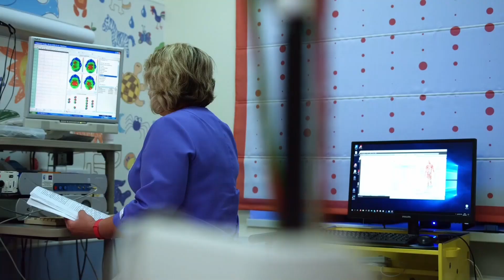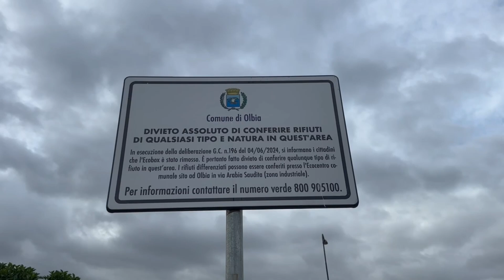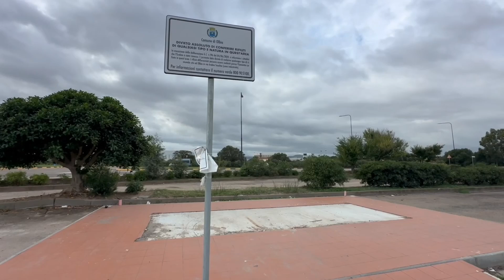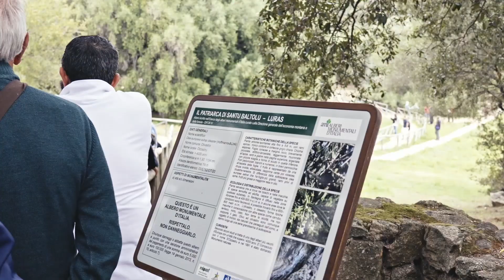TG regionale della Sardegna, edizione del 10/10/24 terza parte (Teleregione Live)